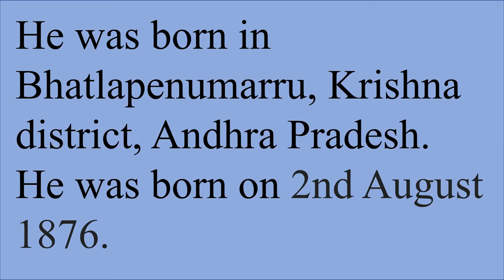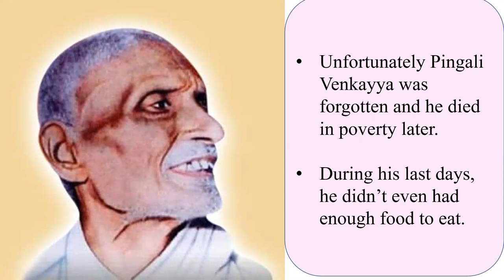Pingali Venkayya - India's National Flag Designer.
Pingali Venkayya (2 August 1876 – 4 July 1963) was an Indian freedom fighter and the designer of the flag on which the Indian national flag was based.